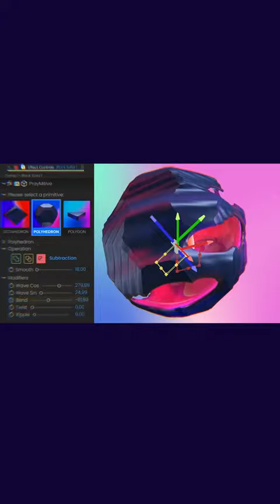PrayMitive for After Effects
NEW: PrayMitive. A dynamic GPU-powered plugin that reinvents 3D design. Seamlessly combine, modify, and animate unique primitives, and craft complex compositions with unparalleled material blending, all in real-time.